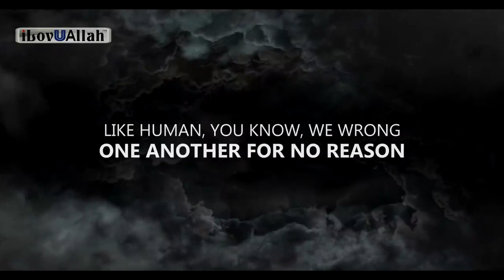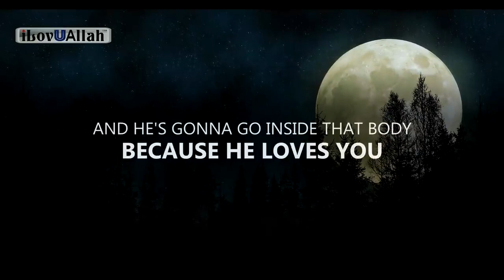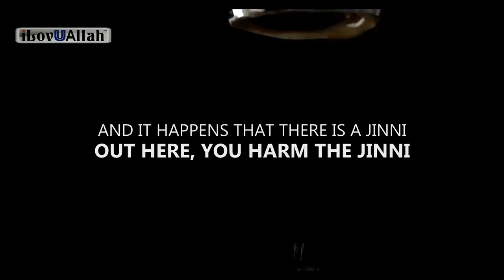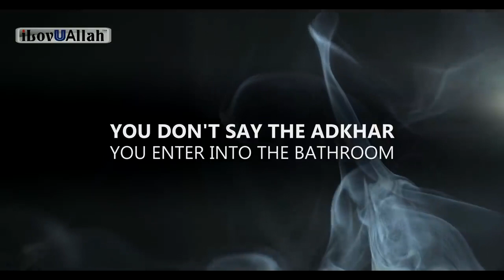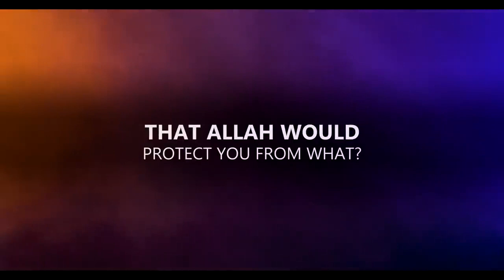JINN CAN ENTER YOUR BODY, IF YOU ARE DOING THESE THINGS